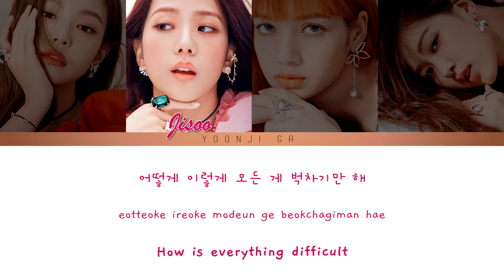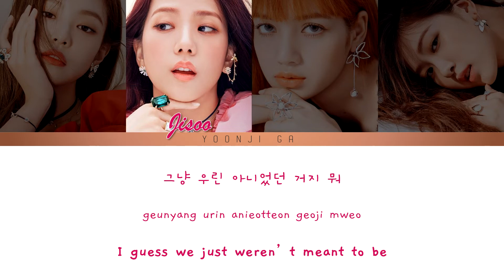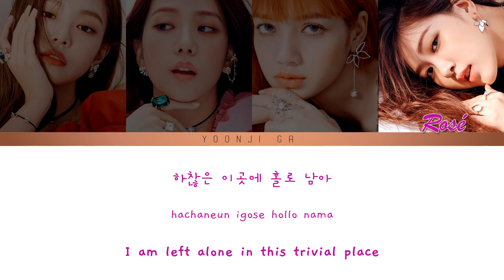BLACKPINK (블랙핑크) - Don't Know What To Do Lyrics [Color Coded Han/Rom/Eng]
✨Group: BLACKPINK (블랙핑크)
✨Song: Don't Know What To Do
✨Album: Kill This Love
✨Released: 05.04.19
✨Language: Korean, English
✨Members: Jennie, Jisoo, Lisa, Rose

🌸Romanization: yoonji ga
🌸English: lyricskpop.net
🌸Color Coding: yoonji ga
🌸Graphic Design: yoonji ga
🌸Photos: High Cut Magazine

blackpink
블랙핑크
뚜두뚜두
blackpink lyrics